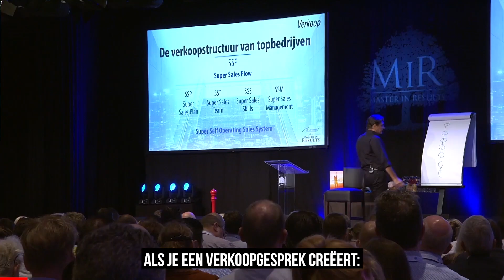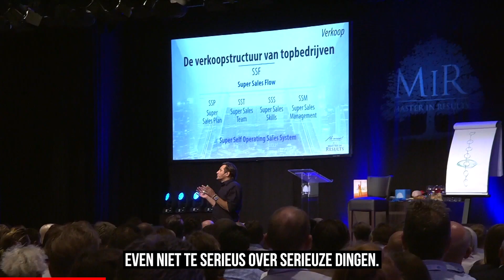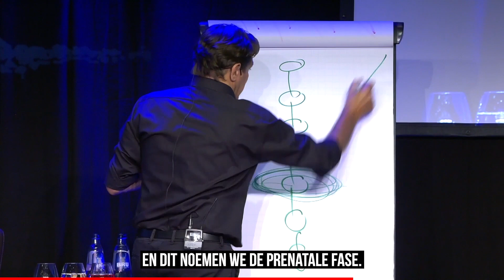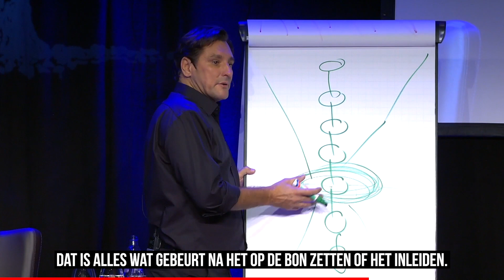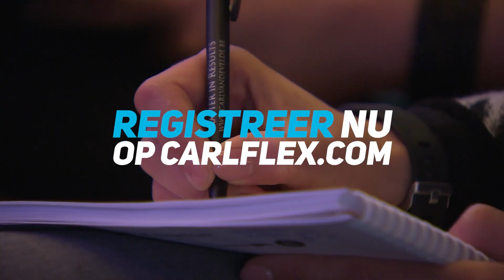Wat een opwindingstrategie te maken heeft met verkoop!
Een sneak preview van het Business Seminar van Carl Van de Velde.

Sales is de motor van je bedrijf dus dat moet goed zitten. Heb jij een structuur voor je verkoopsgesprekken?

Net zoals bij een opwindingstrategie moet je bepaalde dingen respecteren om een klant succesvol in te leiden. Respecteer de verschillende fases in verkoop om je klant succesvol in te leiden en tevreden te houden voor, tijdens en na de verkoop.

Meer content? CarlFlex - online streamingplatform, opgericht in 2021